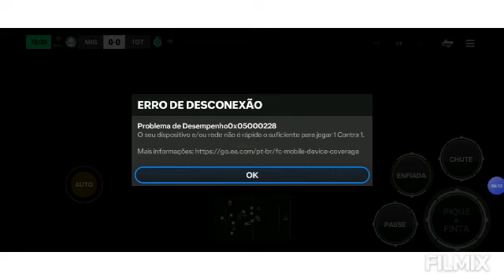O EA FC 24 SÓ TRAVA!!!